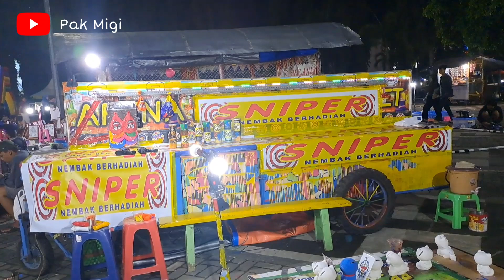MALMING MOMONG ANAK2 SAMBIL CUCI MATA KE ALUN2 BLORA !!!